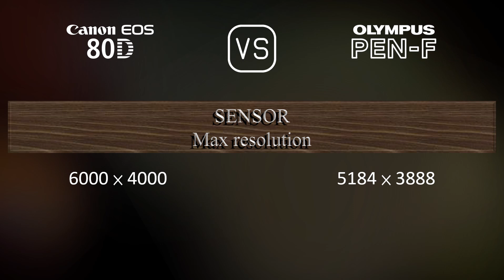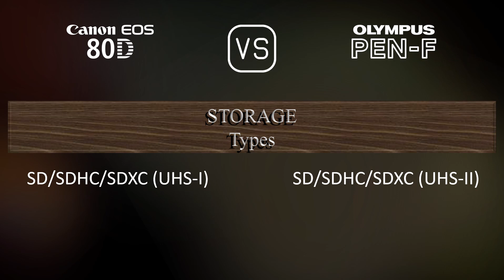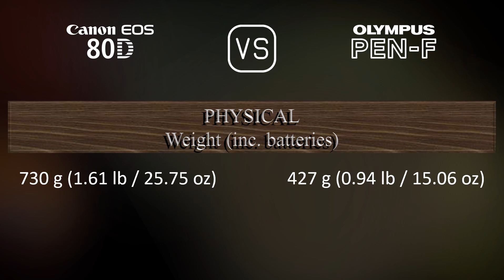Canon EOS 80D vs. Olympus PEN-F: A Comparison of Specifications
This video overviews the Canon EOS 80D and the Olympus PEN-F in a parallel comparison of specifications.

00:25 LAUNCH
00:33 BODY
00:40 SENSOR
01:01 IMAGE
01:16 OPTICS & FOCUS
01:41 SCREEN
01:58 VIEWFINDER
02:13 PHOTOGRAPHY FEATURES
03:06 VIDEOGRAPHY FEATURES
03:20 STORAGE
03:24 CONNECTIVITY
03:49 PHYSICAL
04:07 MISC